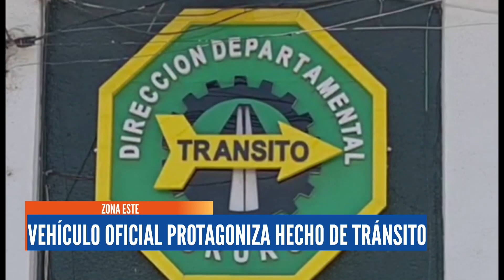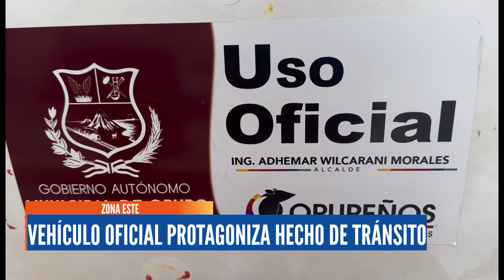VEHÍCULO OFICIAL PROTAGONIZA HECHO DE TRÁNSITO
Se presume que un exceso de velocidad sería la causa del hecho.